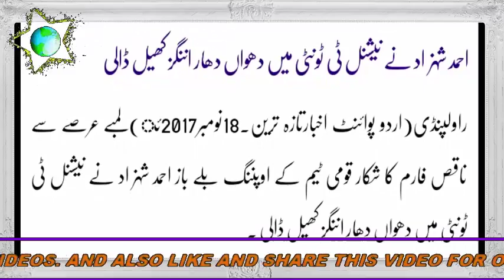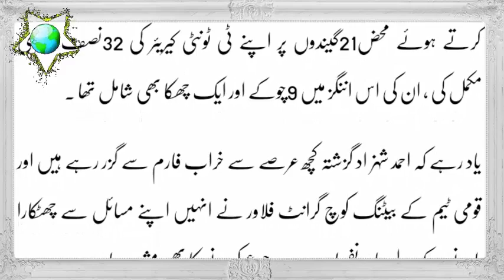Unbeatable inning by Ahmad Shehzad in National t20 match